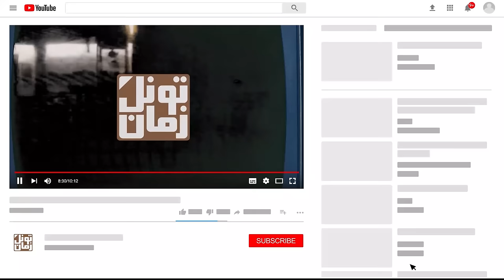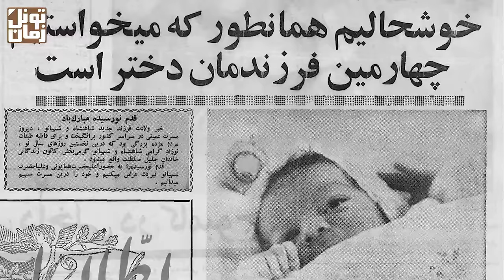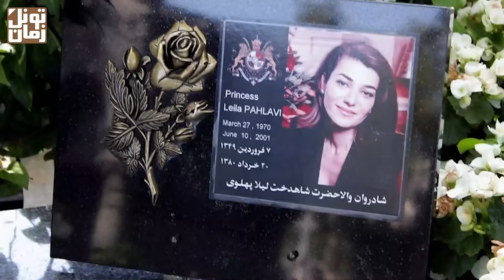پشت پرده خود ...کشی لیلا پهلوی دختر شاه ایران !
پشت پرده خود ...کشی لیـــلا پهلـــوی دختر شاه ایران !
سپاس فراوان
تونل زمان